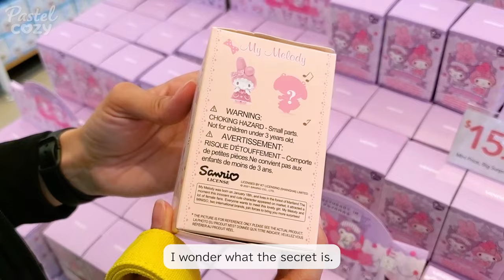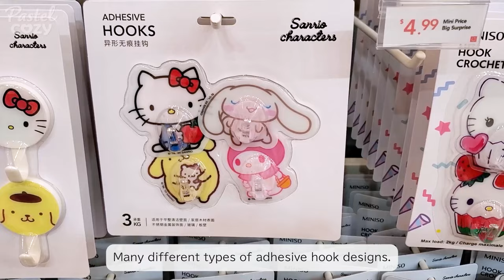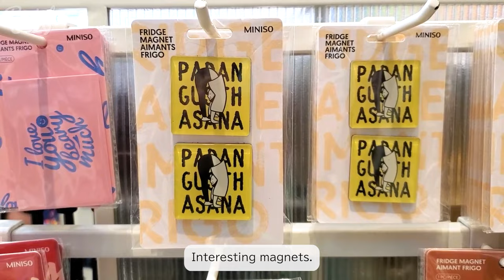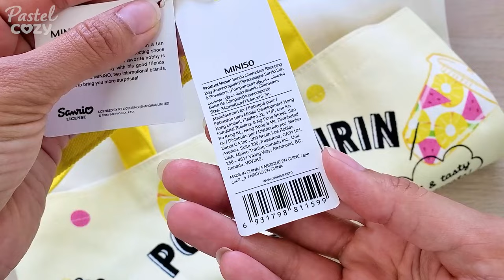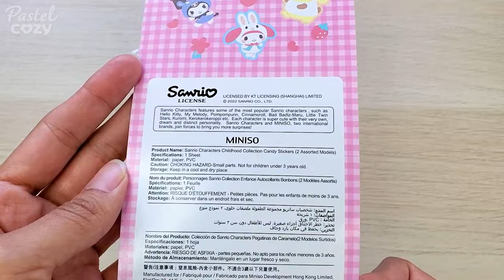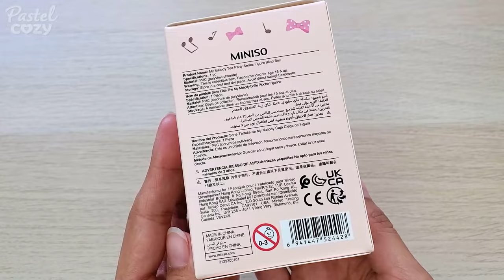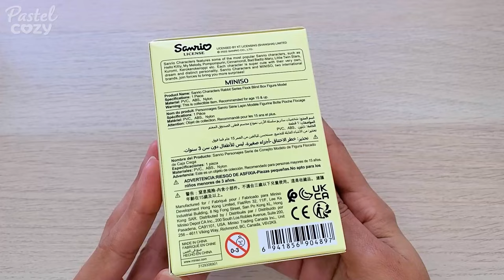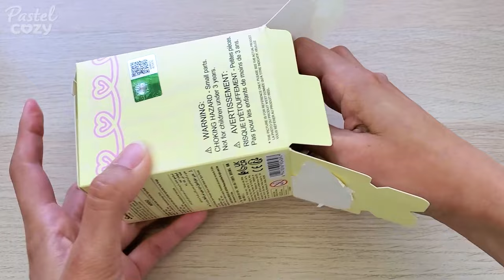Sanrio x Miniso Shop With Me + Haul & Review | Blind Boxes | Stationery | School and Office Supplies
Hello everyone! It's been a while since I've been to Miniso. Let's check out some cute items together and stay for my haul and detailed review of my purchases. ♥